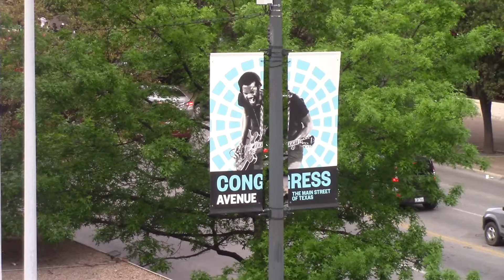sxsw 2016 -- dj toddy b (hypersonic radio) @ ethics music lounge